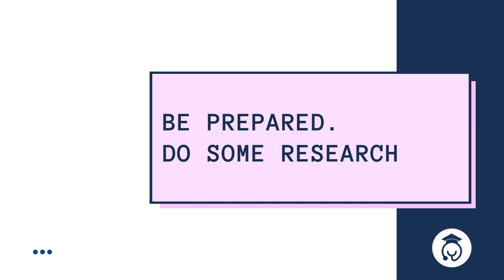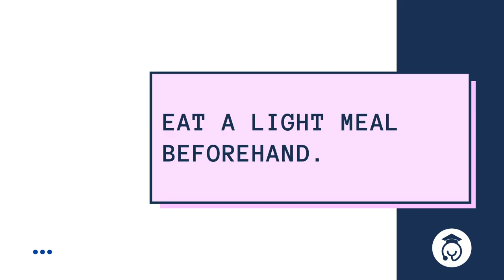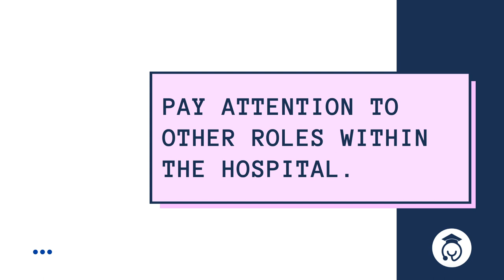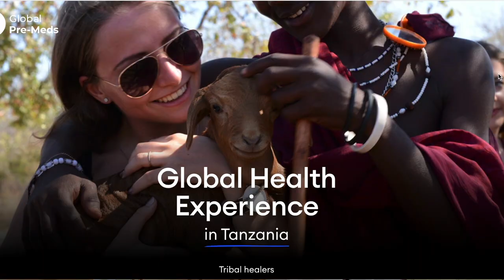Shadowing in a Hospital | What You Need to Know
Shadowing in a Hospital | What You Need to Know // Are you a pre med or pre health student looking to shadow a doctor for clinical experience? In this video, we will tell you everything you need to know about shadowing in a hospital.